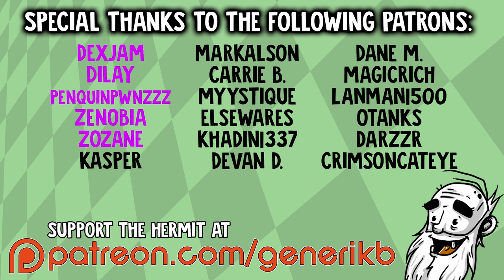Stranded Deep Gameplay - "WE FREAKING DID IT!!!" - Let's Play Walkthrough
Welcome to my Hermit's Look at Stranded Deep!  This is a PC gameplay walkthrough in 1080p HD.

Generate an Infinite Number of Procedural Worlds - Explore Pacific islands, reefs, and bottomless ocean trenches filled with detailed biomes!

No two worlds are the same - You can generate a completely new and randomized world at any time. You can also mix your own maps created with the map editor in with the procedurally created maps in the world for a more customized experience. If you feel like sharing, you can even share your world seed with other players.

* Please note, currently the generated world size is limited to 6.25km2 but the final world size will be much larger.
Dynamic Weather and Day-Night Cycle - Struggle to navigate stormy seas or enjoy basking with a coconut on a sunny afternoon.
Unique Physically-based Crafting System - Harvest resources to create equipment by combining them together in the physical world - no crafting slots!
Unique Physically-based Building System - Settle on an island and construct a shelter or venture the seas with your own built raft.
Detailed Survival Aspects and Interaction - Manage your vitals of hunger, thirst, blood, and health against the harshness of mother nature.
Random Loot and Collectables - Search sunken shipwrecks and islands for interesting and rare equipment.
Hunting and fishing - Spear small animals in the shallows or risk the depths with a spear gun in search of larger meals. Starve an island of resources or maintain and manage its growth.